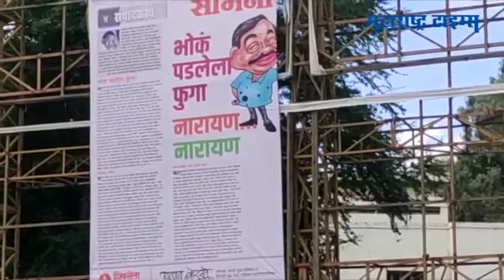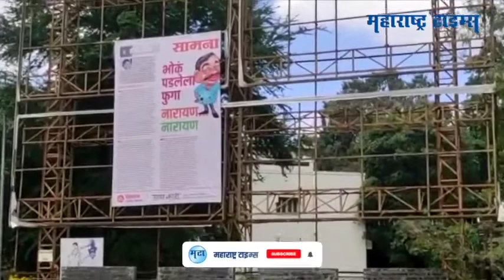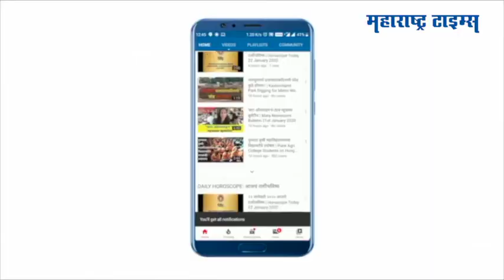Rashmi Thackeray : मुख्यमंत्र्यांच्या पत्नी Rashmi Thackeray विरोधात तक्रार दाखल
मुख्यमंत्री उद्धव ठाकरे यांच्याबद्दल वादग्रस्त विधान केल्याप्रकरणी नारायण राणेंना अटक केली होती. त्यानंतर राणे विरुद्ध ठाकरे वाद सुरू झाला आहे. भाजपनं आता मुख्यमंत्र्यांविरोधात ठिकठिकाणी तक्रारी दाखल केल्या आहेत. उद्धव ठाकरे यांनी यूपीचे मुख्यमंत्री आदित्यनाथ योगी यांच्याबद्दल विधान केलं होतं. भाजपने नाशिकमध्ये रश्मी ठाकरे यांच्याविरोधात तक्रार दाखल केली आहे. सामनाच्या अग्रलेखातून नारायण राणे यांच्यावर टीका केली होती. रश्मी ठाकरे संपादक असल्यानं त्यांच्याविरोधातही तक्रार दाखल केली आहे.